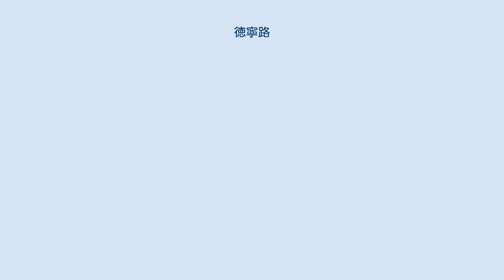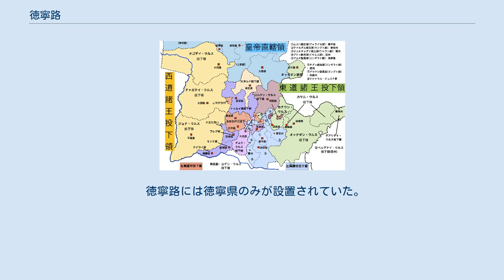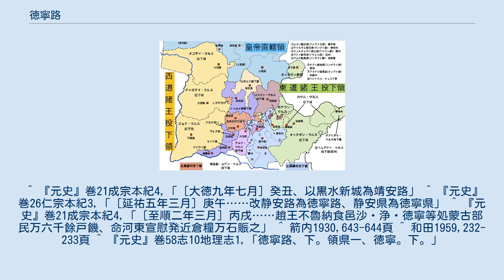徳寧路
徳寧路は上部左方の浄州路に隣接していた。
 徳寧路（とくねいろ）は、中国にかつて存在した路。
モンゴル帝国および大元ウルスの時代に現在の内モンゴル自治区ウランチャブ市一帯に設置された。
 旧名を靖（静）安路と言い、浄州路とともにオングト部族の領域下にあった。
 『元史』巻58志10地理志1は徳寧路について具体的な記録を残しておらず、徳寧路の設置年代・位置などについては不明な点が多い。
 『元史』本紀の断片的な記述によると、1305年（大徳9年）に「黒水新城」が「靖安路」に昇格となり、1318年（延祐5年）に「静（靖）安路」は「徳寧路」という名に改称された。
 1331年（至順2年）には「趙王（オングト部族長の帯びる王号）の食邑たる沙井・浄州路・徳寧路で飢饉が起こった」との記録があり、徳寧路は浄州路と同様にオングト部族の遊牧地であったと考えられている。
 朱元璋による明朝の建国後、徳寧路に関する記録は見えなくなる。
ただし、北元時代のアルクタイが晩年に拠点としたムナ山とチャガン・ノール地方はかつて徳寧路が置かれた一帯であったと推測されている。
 徳寧路には徳寧県のみが設置されていた。
 ^ 『元史』巻21成宗本紀4,「［大徳九年七月］癸丑、以黒水新城為靖安路」 ^ 『元史』巻26仁宗本紀3,「［延祐五年三月］庚午……改静安路為徳寧路、静安県為徳寧県」 ^ 『元史』巻21成宗本紀4,「［至順二年三月］丙戌……趙王不魯納食邑沙・浄・徳寧等処蒙古部民万六千餘戸饑、命河東宣慰発近倉糧万石賑之」 ^ 箭内1930,643-644頁 ^ 和田1959,232-233頁 ^ 『元史』巻58志10地理志1,「徳寧路、下。領県一、徳寧。下。」